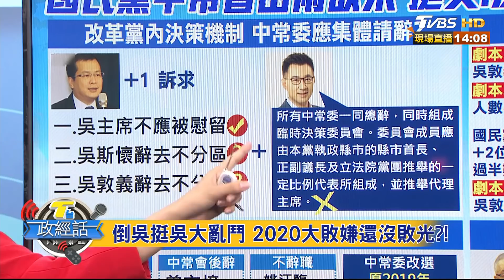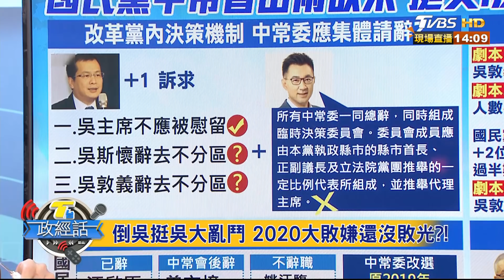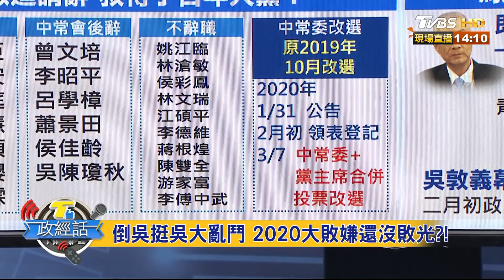敗選後國民黨中常會 吳敦義請辭黨主席 【T台政經話】 20200115